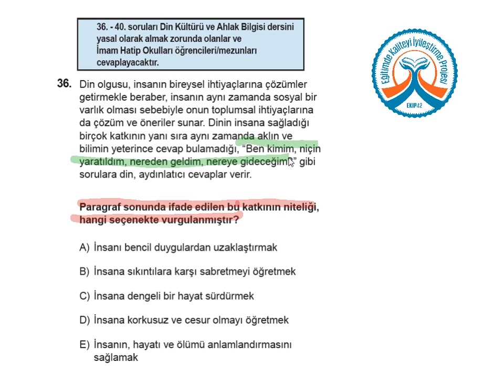YGS KDS 1 Din Kültürü A Kitapçığı Soru 36